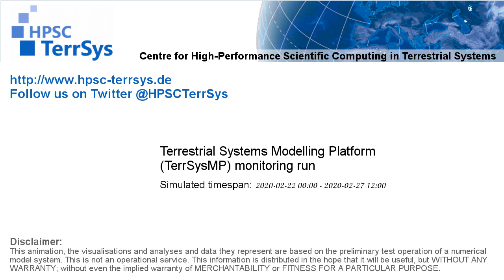TerrSysMP monitoring run 2020-02-22 - FFDI - Europe (132h)